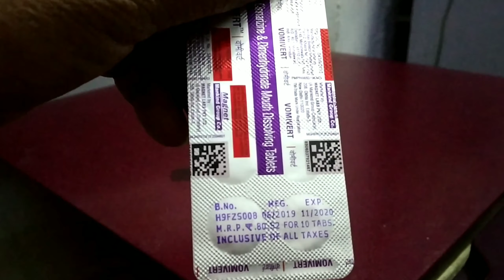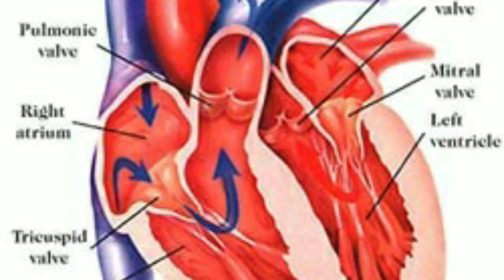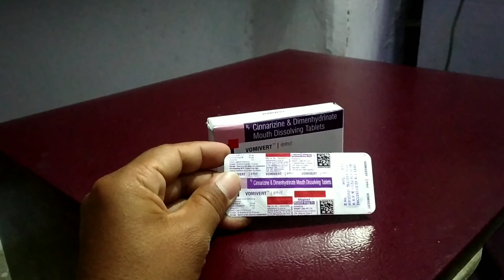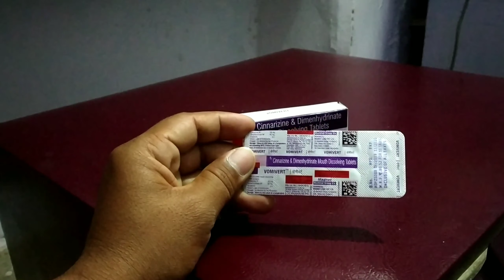Vomivert tablet best uses benifits precaution and side effects in hindi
Frnds agar apko vomivert tablet ke bare me jankari lena hai to ye video apke liye special hai
Agar apko vomivert tablet ke upyog fayde savdhaniya aur dusprabhav ke bare me janna hai to ye video ko pura dekhe aur agar video pasand aye to
Video ko

Like kare

Comment kare

Share kare

Frnds pls support me